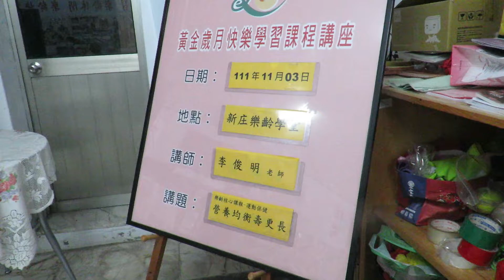營養均衡壽更長-2-土庫樂齡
時間:2022/11/3
地點:土庫樂齡學堂